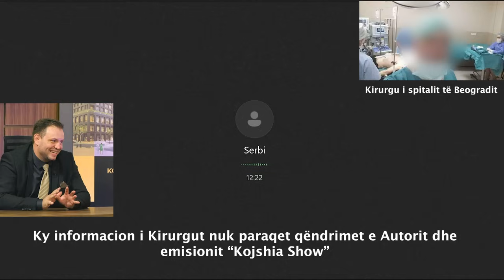I ashtuquajturi Kirurgu Serbe; ja cfare do te ndodhe nese do e sjellin trupin e Fatonit ne Kosove